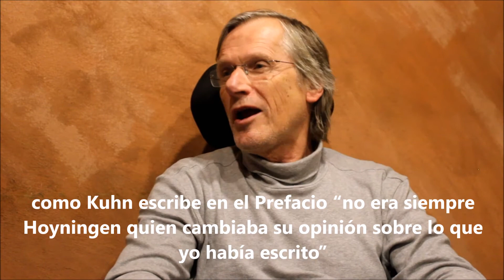Paul Hoyningen-Huene 3: Cómo fue haber trabajado con Thomas S. Kuhn.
Paul Hoyningen-Huene es Doctor en Física y Doctor en Filosofía, dedicado a la filosofía de la ciencia. Profesor en el Instituto de Filosofía en la Universidad de Hannover, Alemania. Fue a pasar una temporada para trabajar con Thomas S. Kuhn y llegaron a ser amigos muy entrañables.
Aquí relata su trabajo durante ese período y la importancia de haber podido analizar escritos que el propio Kuhn había olvidado.